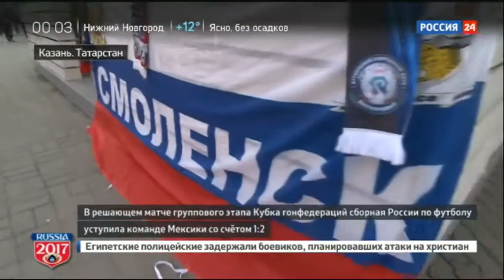Выступление сборной России на Кубке Конфедераций: огромная самоотдача и нелепые ошибки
В решающем матче группового этапа Кубка Конфедераций в Казани сборная России по футболу уступила команде Мексики со счётом 1-2 и не вышла в полуфинал.
Яркая, красочная, футбольная, атмосферная Казань. Мнение, которого придерживался всякий болельщик, приехавший в  столицу Татарстана на Кубок Конфедераций.
По итогам ещё прошлогодней жеребьевки, большую часть своих матчей на турнире здесь проводила сборная Мексики. Сначала против Португалии. Теперь против России. Потому, толпы латиноамериканцев на улицах Казани — картина, к которой за время Кубка многие привыкли.
Правда, на сей раз, мексиканцы, приехавшие в Казань в количестве около 3-4 тысяч человек, в этом отношении с фанатами сборной России по понятным причинам соперничать не могли. Так как на каждое сомбреро приходилось несколько российских триколоров.
Поддержка команде Черчесова была обеспечена. На Арене аншлаг. На игру попал и тот самый болельщик из Казани, 20-летний ,страдающий церебральным параличом, Дмитрий Корчагин, которого сборная пригласила  сначала на тренировку, а потом и на сам матч.
В результате 42 тысячи зрителей на стадионе увидели эмоциональный футбол, в котором сборная России была в праве рассчитывать на победу! И первый тайм остался полностью за хозяевами. Много моментов, комбинаций, ударов по мексиканским воротам, и, как следствие, гол Самедова. Но, по сути, единственная ошибка в 1-ой половине и 1-1 к перерыву.
Тайм второй тоже начался с атак россиян. Выстрелы Смолова, Ерохина... Всё перечеркнула ошибка Игоря Акинфеева и Виктора Васина, которая привела ко второму, крайне обидному голу Мексики. А следом красную карточку за удар локтем в лицо получил ещё и Юрий Жирков.
Тщетные попытки отыграться, увы, ни к чему не привели. Поражение 1-2. Итог для сборной России абсолютно неутешительный — 3 матча, 1 победа и 2 поражения. 3 место в своей группе. И невыход в полуфинал Кубка Конфедераций.